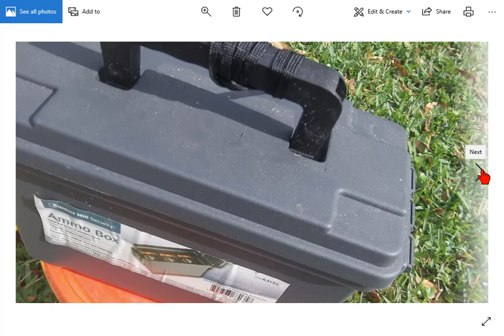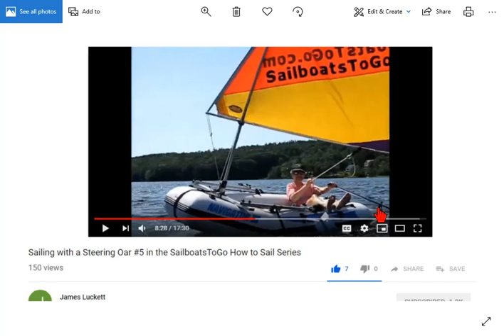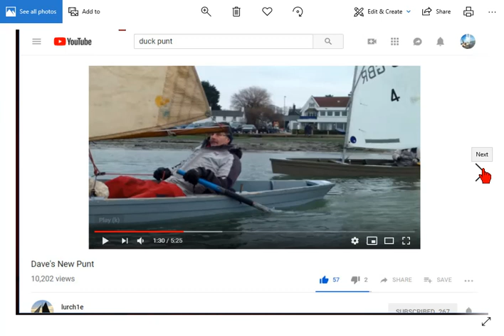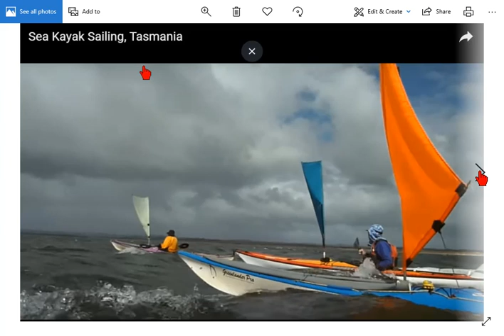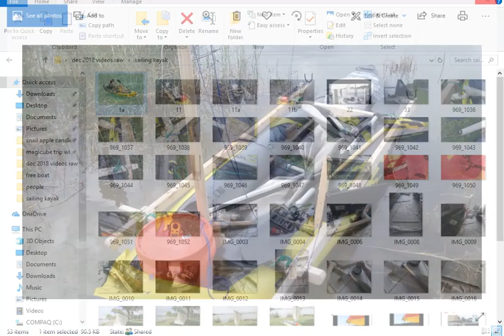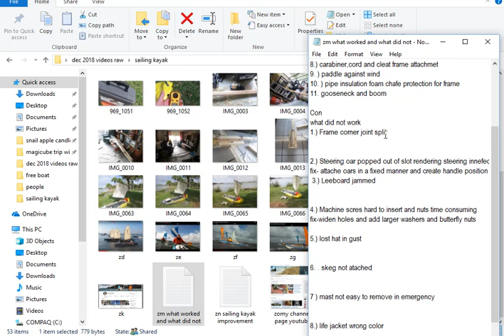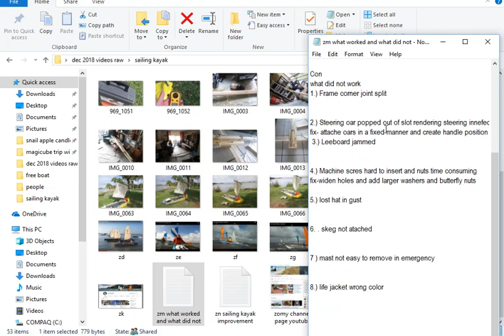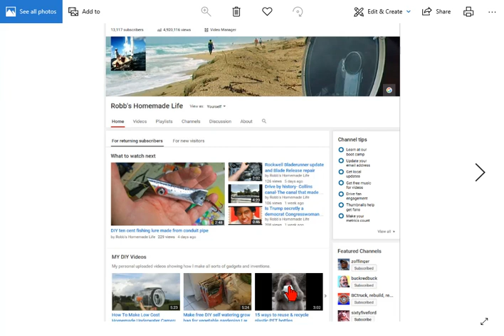my wonderful failure make and sail Intex Explorer inflatable kayak sailboat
I wanted to modify my Intex explorer inflatable K2 kayak and make it into a sailboat that I could keep in my small apartment. Since I only spent $75 on the inflatable kayak I thought I would try to keep the remainder of the sailboat under $100.
 To do this I used low-cost pine wood and a painter's water-resistant drop cloth for the sail. I used scrap tongue and groove wood for the leeboard and 2x3 wood for the frame and a 2x2 piece of wood for the mast and 1x2 for the yard and boom. I used an oar for the steering oar.
 While sailing for the first time the oar kept coming out of the metal U support making it impossible to steer except for a few moments at a time which made it hard to control, or tack. As I sailed
downwind the frame broke near where it is attached at the front corner and I had to paddle back to my starting place which took some effort.
 Some things worked in the design surprisingly well and some did not. I will make improvements and try again.

Pro
 what worked
1.) Boat cushion seats
2.) Leeboard- partially
3.) sail, as far as I know. I really need more time to judge, but the moments the boat was under control it behaved well.
4.) halyard
5.) Frame reinforcement
6.) air pump
7.) Buckets
8.) carabiner, cord and cleat frame attachment
9. ) paddle against the wind
10. ) pipe insulation foam chafe protection for frame
11. gooseneck and boom

Con
what did not work
1.) Frame corner joint split
2.) Steering oar popped out of metal U support  rendering steering ineffective
 3.) Leeboard jammed
4.) Machine screws hard to insert and nuts time consuming
5.) lost hat in a gust
6. . skeg not attached
7 ) mast not easy to remove in an emergency
8.) life jacket wrong color

Improvements I will make

1.) add butterfly nuts larger washers
2.) strengthen cross frames with a plank across top athwartship.
3.) add a cup holder
4.) add preventer to the steering oarlock
5.) add width to the frame to keep leeboard from rubbing
6.) widen leeboard slot by 3/4 inch
7.) add reef points to sail
8) add second steering oar
9.) add rope from bow to assist entering
10.add camera mounts
11.)add grease to leeboard
12.) take a luggage cart
13. add skeg before assembling
14. add highly visible color to the lifejacket

Intex Explorer K2 Inflatable kayak

Trimaco Eliminator Butyl Drop Cloth, 4-feet x 15-feet

my channel-boat playlists- boats and boat stuff I love

Don't forget to check out my over 600 other videos and many playlists and cool people I feature on my channel.
 Robb Moffett

Bookmark my link below to use to enter the Amazon website and anytime you visit Amazon in the future and buy anything Amazon will throw me a few cents and it helps me make more videos at no cost to yourself.